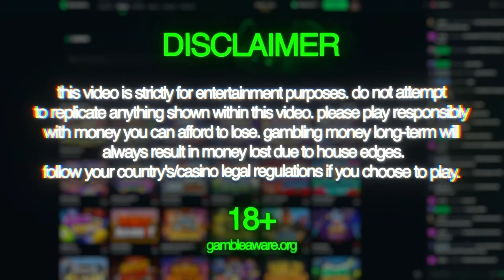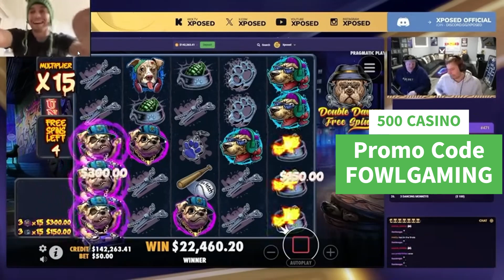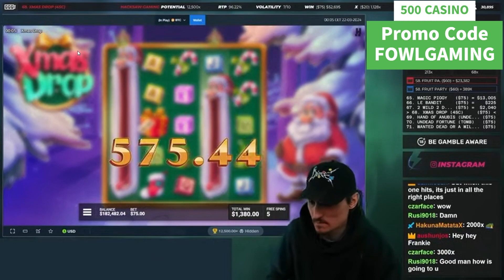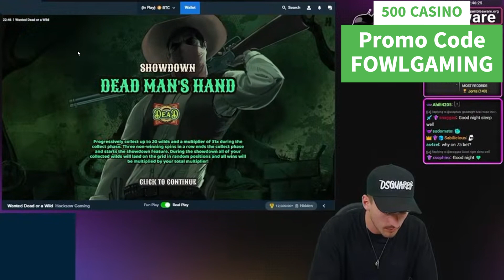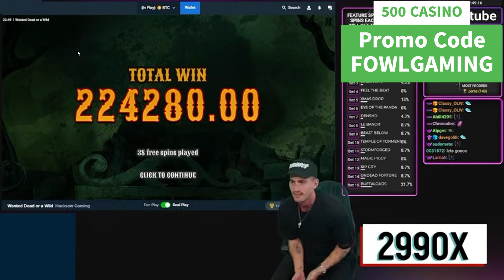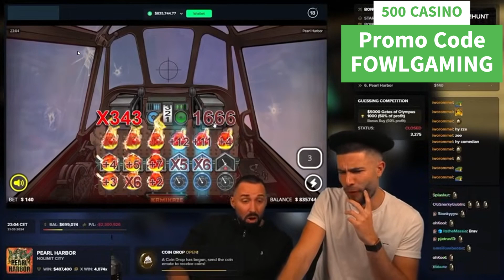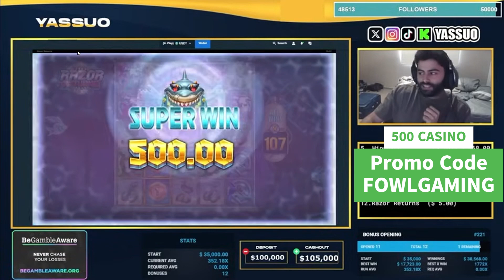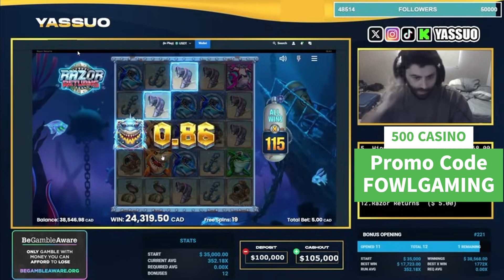#44 💥Sugar Rush Big Win Crypto Huge Wins, Max Win Highlights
This is a compilation video of max wins and Big Wins From top casino youtubers and streamers: XQC, Roshtein, AyeZee - The Boys, Donde, Kazlic, Xposed

Compilation Of High Stakes Gambling and Max Wins!

Cryptocurrency Gambling, Slots Huge Wins, New Slot Game